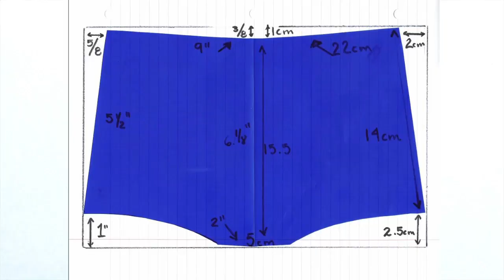Bolsa de Dama para cosmeticos o productos de higiene.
Acompañame a realizar una linda bolsa de tela muy fácil de hacer, se requieren muy pocos materiales y puedes hacer muchas piezas en poco tiempo.